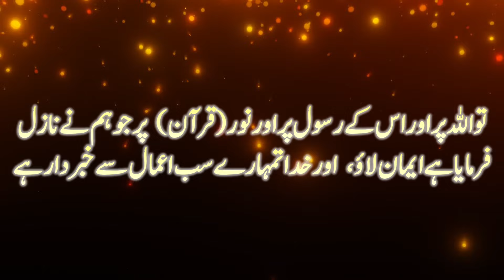Bring Noor Light To Your Life With This Ayat | Online Zikar Azkar Wazifa Wazaif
In This Video: اس آیت سے اپنی زندگی میں نور لائیں